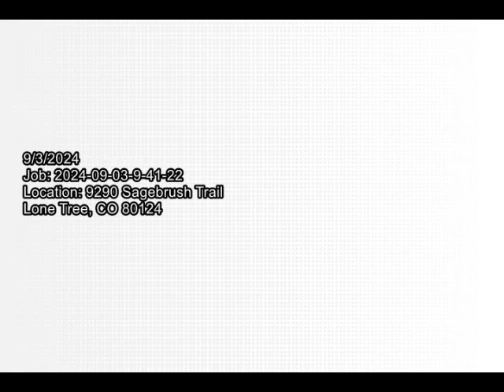Sagebrush Trail Sewer